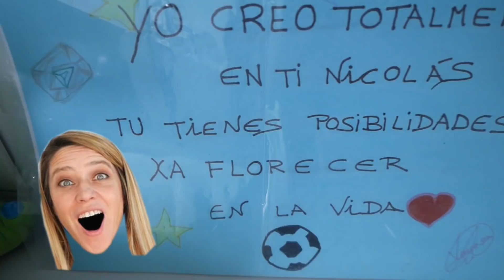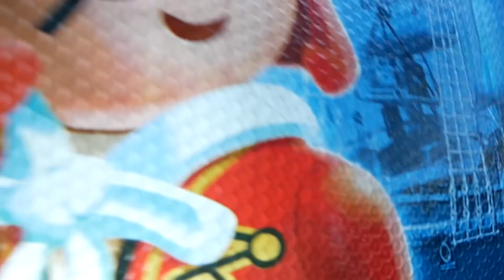EXPULSAN A NICO DE LA ESCUELA !!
No me lo puedo creer!! pero hoy Nico viene a casa con una carta de la Escuela que pone que está ¿¿Expulsado???!!! Será Broma?? OMG!

Un abrazo!!